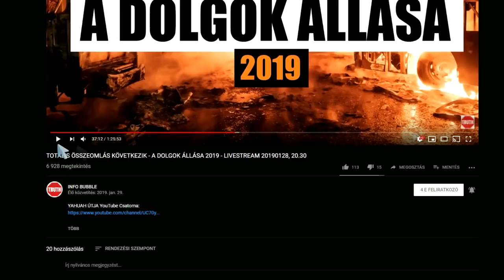Hamarosan Ki Fog Pukkadni Az Ingatlanbuborék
Most még emelkednek az ingatlanárak, de hamarosan véget érhet a folyamat, és stagnálás állhat be. Azok a befektetők járnak jól, akik még az áremelkedés alatt el tudják adni az ingatlanukat.

19 Felele azért Yahusha, és monda nékik: Bizony, bizony mondom néktek: a Fiú semmit sem tehet önmagától, hanem ha látja cselekedni az Atyát, mert a miket az cselekszik, ugyanazokat hasonlatosképen a Fiú is cselekszi.
20 Mert az Atya szereti a Fiút, és mindent megmutat néki, a miket õ maga cselekszik; és ezeknél nagyobb dolgokat is mutat majd néki, hogy ti csudálkozzatok.

30 Én semmit sem cselekedhetem magamtól; a mint hallok, úgy ítélek, és az én ítéletem igazságos; mert nem a magam akaratát keresem, hanem annak akaratát, a ki elküldött engem, az Atyáét.

46 Nem hogy az Atyát valaki látta, csak az, a ki ELOHIM-tõl van, az látta az Atyát.
47 Bizony, bizony mondom néktek: A ki én bennem hisz, örök élete van annak.

18 ELOHIM-et soha senki nem látta; az egyszülött Fiú, a ki az Atya kebelében van, az jelentette ki.

7 Hallgassatok rám, kik tudjátok az igazságot, te nép, kinek szívében van törvényem! ne féljetek az emberek gyalázatától, és szidalmaik miatt kétségbe ne essetek!

9 Hogy teljesítsem a te akaratodat; ezt kedvelem, én Hatalmasságom, a te törvényed keblem közepette van.

36 De nékem nagyobb bizonyságom van a Jánosénál: mert azok a dolgok, a melyeket rám bízott az Atya, hogy elvégezzem azokat, azok a dolgok, a melyeket én cselekszem, tesznek bizonyságot rólam, hogy az Atya küldött engem.
37 A ki elküldött engem, maga az Atya is bizonyságot tett rólam. Sem hangját nem hallottátok soha, sem ábrázatát nem láttátok.

1 János 4:12Hungarian Károli (KAR)

12 ELOHIM-t soha senki nem látta: Ha szeretjük egymást, ELOHIM bennünk marad, és az õ szeretete teljessé lett bennünk:

22  És megmutatá nékem az élet vizének tiszta folyóját, a mely ragyogó vala, mint a kristály, ELOHIMnek és a Báránynak királyiszékébõl jõvén ki
2 Az õ utczájának közepén. És a folyóvízen innen és túl életnek fája vala, mely tizenkét gyümölcsöt terem vala, minden hónapban meghozván gyümölcsét; és levelei a pogányok gyógyítására valók.
3 És semmi elátkozott nem lesz többé; és ELOHIMnek és a Báránynak királyiszéke benne lesz; és õ szolgái szolgálnak néki;
4 És látják az õ orczáját; és az õ neve homlokukon [lesz.]
5 És ott éjszaka nem lesz; és nem lesz szükségök szövétnekre és napvilágra; mert  YAHUAH ELOHIM világosítja meg õket, és országolnak örökkön örökké.